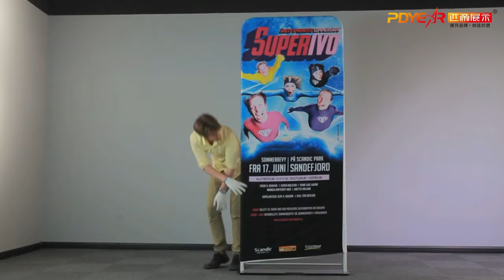PDYEAR Black plate backdrop display video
Welcome to PD YEAR---a professional advertising display products manufacture which is 11 years old gold supplier will always keep its high quality, short lead-time, delivery time and best service.